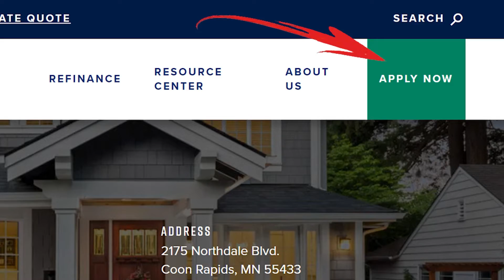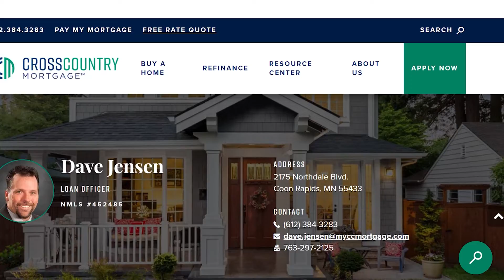Warren Moon | 10 Thousand Takes TV - Ep. #11 for January 31, 2022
Hall of Fame quarterback (and former Viking) Warren Moon is our guest talking Rams/Bengals and the Vikings coaching search